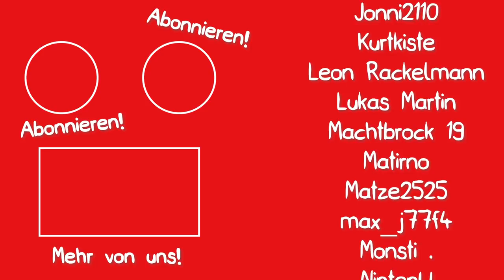Sind GEISTER eigentlich eine VERSCHWÖRUNGSTHEORIE?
Wir spielen Golf with your (only) Friend.